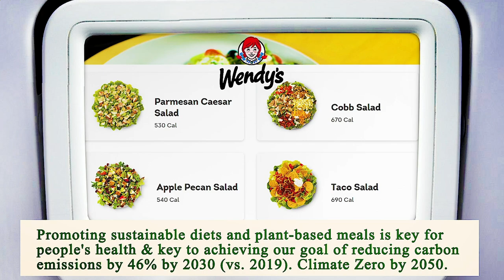Close to Me Restaurants Chicago 60604 IL, Cook County, Illinois, United States